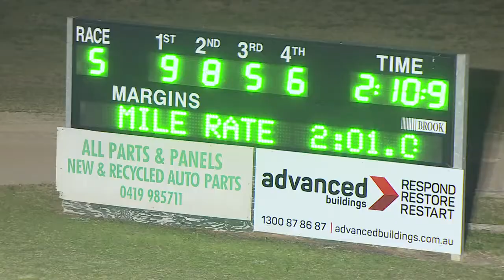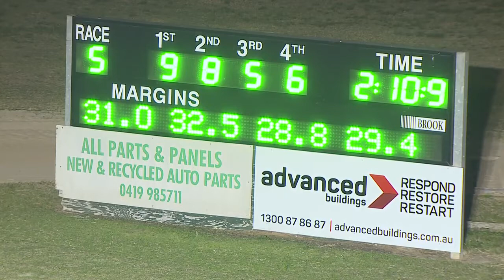BANKSTOWN - 03/08/2018 - Race 5 - TUZA HR-X PACE